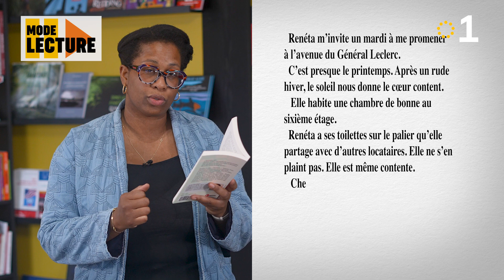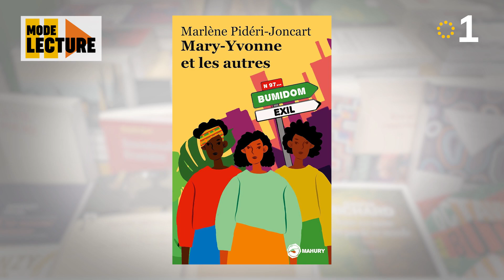Mode Lecture - Mary-Yvonne et les autres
Sous ses dehors d’utilité publique, le Bumidom a laissé des traces loin d’être heureuses dans les vies de nombreux Ultramarins passés par cet organisme.
Derrière ce Bureau pour le développement des migrations des départements d'outre-mer, (Bumidom), créé en 1963 par le député de la Réunion Michel Debré, nombre de désillusions pour ceux et celles à qui on avait vendu de meilleures situations professionnelles et de meilleurs conditions de vie en se rendant dans l’Hexagone.

L’autrice Marlène Pideri-Joncart a recueilli en particulier les témoignages de femmes antillaises dont l’histoire avoisine celle d’une déportation d’ultramarins vers la métropole.
De l’eldorado vendu à la réalité sur place, beaucoup plus tragique, Marie-Yvonne et les autres retrace le destin de Joséphine, Géromine, Renéta, Mary-Yvonne… qui décrivent, à travers des récits bouleversants, les conditions de vie parfois précaires qu'elles ont du endurer.
Agnès Cornélie vous en dit plus et vous présente cet ouvrage : passez tout de suite en Mode lecture !